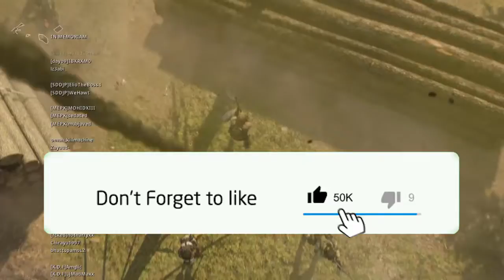*UNLIMITED* MONEY in WARZONE (ALMOST $50000) | Warzone VICTORY on FRIEND'S BIRTHDAY